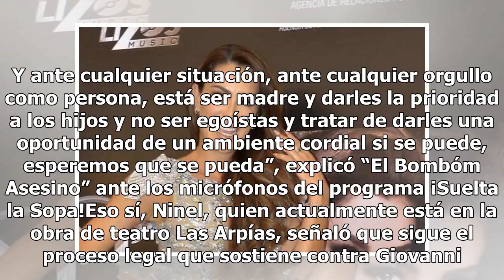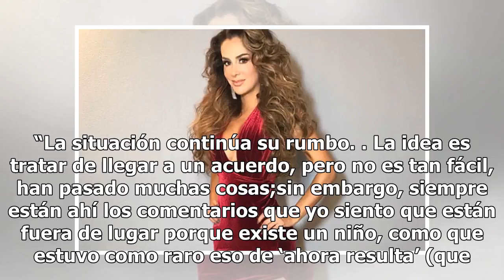Ninel Conde aclara si regresó con su ex Giovanni Medina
Ninel Conde y su ex Giovanni Medina no dejaban de atacarse frente a las cámaras debido al proceso legal que sostienen por la manutención y custodia de su hijo, Emmanuel, y aunque todo mundo sabía que todo estaba mal entre ellos, hace días sorprendieron cuando fueron captados juntos como si nada pasa...